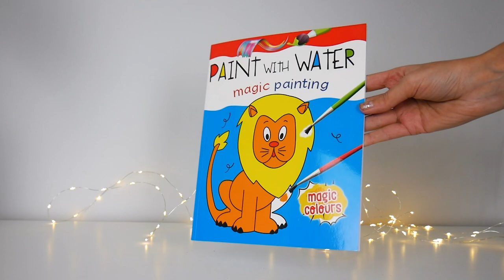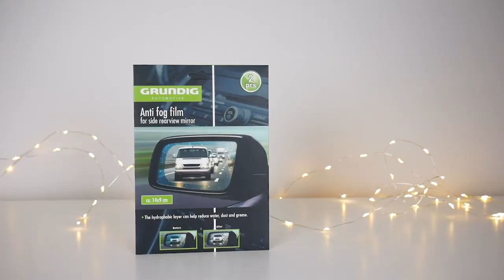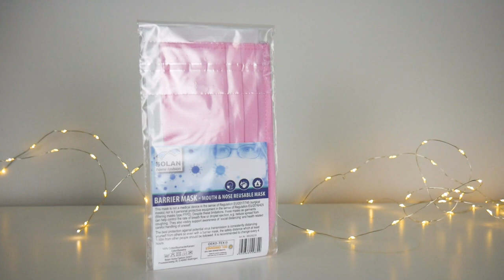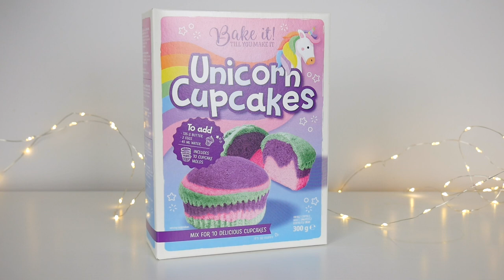ALLEEN maar cadeautjes ONDER €2 Voor Sinterklaas & Kerst 🎄 Marloes | Action Nederland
Marloes mocht alleen cadeautjes shoppen onder €2 en laat ze in deze video aan je zien.

-Action Shoplog
-Action Unboxing
-Action DIY

Veel kijkplezier!